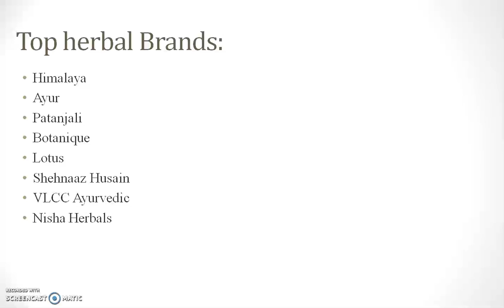Herbal Cosmetics 16